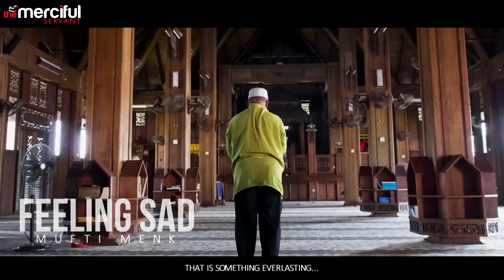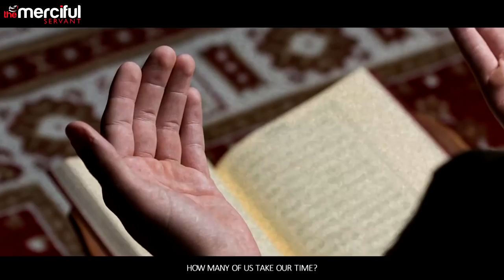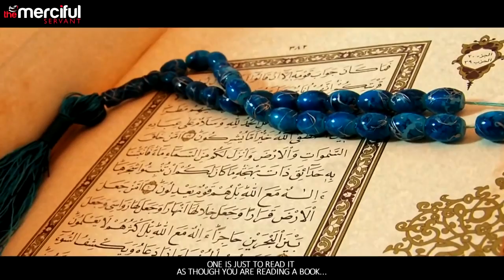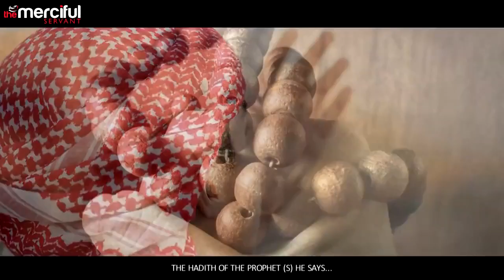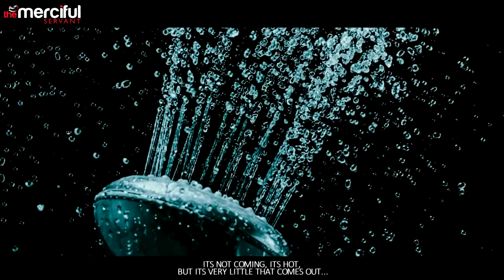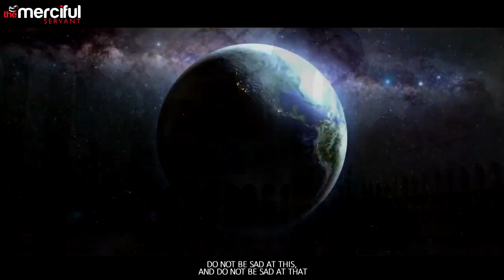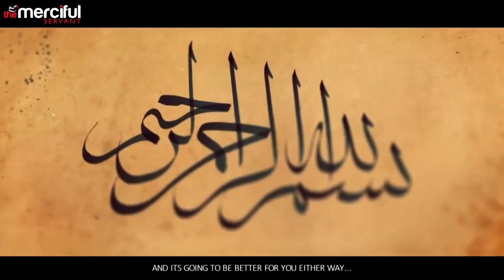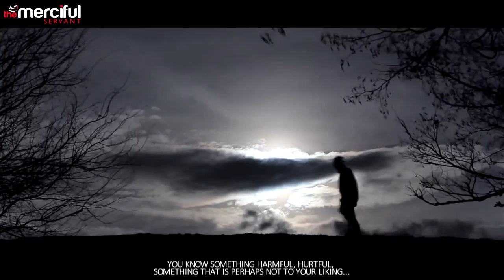Mufti Menk - Unhappy Feeling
Unhappy Feeling